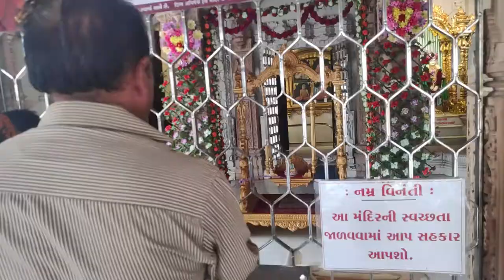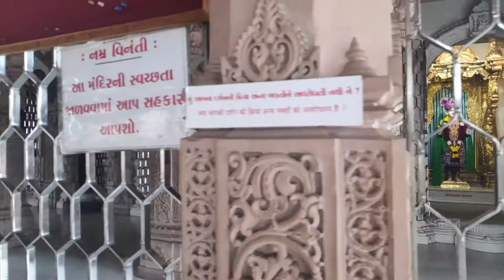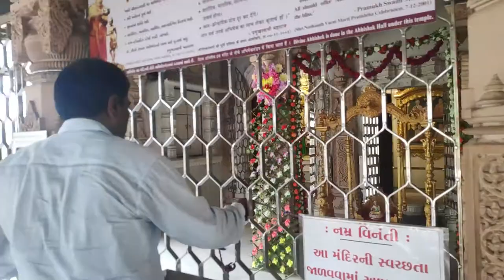Swaminarayan Mandir Part 1 | Vlogs About | Vlogs Diary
Bochasanwasi Akshar Purushottam Sanstha (BAPS) : Bocāsanvāsī Akshar Purushottam Sansthā), is a Hindu religious and social organization within the Swaminarayan branch of Hinduism. BAPS was established on 5 June 1907 by Shastriji Maharaj after leaving the Vadtal Gadi of the Swaminarayan Sampraday. It was formed on the founder's interpretation that Swaminarayan was to remain present on earth through a lineage of Gunatit Gurus or Akshar dating all the way back to Gunatitanand Swami – one of Swaminarayan's prominent devotees.[2]:55[3] Gunatitanand Swami was succeeded by Bhagatji Maharaj, Shastriji Maharaj, Yogiji Maharaj, Pramukh Swami Maharaj and Mahant Swami Maharaj.[4] Due to the organizational emphasis on the Akshar Purushottam doctrine, it essentially forms the organization's middle name. The fundamental beliefs of BAPS include the spiritual guidance through the living Akshar or Guru who is believed to have attained oneness with Swaminarayan. Mahant Swami Maharaj is the current Guru and the president of the organization.

As a global well established Hindu organization, BAPS actively engages in a range of endeavors aimed at spirituality, character-building, and human welfare. The activities span religious, cultural, social, and humanitarian domains. Through these activities, it aims to preserve Indian culture, ideals of Hindu faith, family unity, selfless service, interfaith harmony and peaceful coexistence. 55,000 volunteers and 3,300 temples serve 3,300 communities around the world. As of August 2018 the BAPS has approximately 1,820 saints or Sadhus, among the most saints in one sanstha in Hinduism.

As part of its efforts towards community outreach, BAPS also engages in a host of humanitarian and charitable endeavors, by which its volunteers serve neighbors and communities. Through the BAPS Charities non-profit aid organization, BAPS has spearheaded a number of projects around the world in the arenas of healthcare, education, environmental causes, and community-building campaigns.

The mandir, known as a Hindu place of worship, serves as a hub for the spiritual, cultural, and humanitarian activities of BAPS. The organization has about 1,300 mandirs and a total of 3,300 volunteer-run centers spanning five continents.[5][6] In the tradition of the Bhakti Movement, Swaminarayan and his spiritual successors began erecting mandirs to provide a means to uphold proper devotion to God on the path towards moksha, or ultimate liberation.[7]:440 BAPS mandirs thus facilitate devotional commitment to the Akshar Purushottam Upasana, in which followers strive to reach the spiritually perfect state of Aksharbrahman, or the ideal devotee, thereby gaining the ability to properly worship Purushottam, the Supreme Godhead

 Arti Timing
Open  07:30 – 10:15 am
Closed for Rajbhog Thal  10:15 – 11:15 am
Open  11:15 – 12:00 noon
Closed  12:00 – 04:00 pm
Open  04:00 – 06:00 pm
Closed for Thal  06:00 – 07:00 pm
Open  07:00 – 08:15 pm
Mangla Arti  6.00 am
Shangar Arti  7.30 am
Rajbhog Arti  11.15 am
Sandhya Arti  7.00 pm
Shayan Arti          8.15 pm

Everything that you want to know about vlogging, Travelling and exploring. Everything you want to know about India tourist place. Everything you want to know about Indians food, festival and lifestyle. From city to village as well forest to valley, Vlogs About is your one stop for all information. You can follow us at:

Your Queries –
Vlog
Vlogger
Hindi vlog